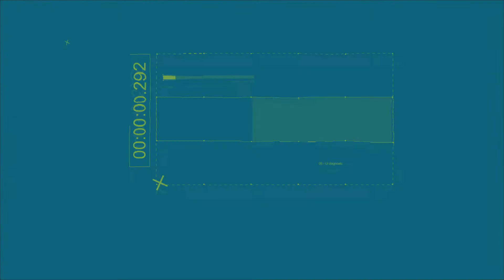DC WB anuncian planes para ZATANNA BATGIRL y HOURMAN | VIVO de CINE